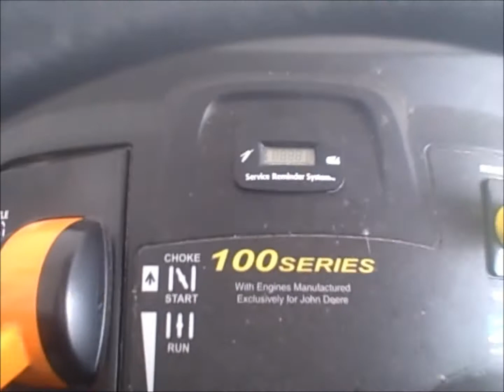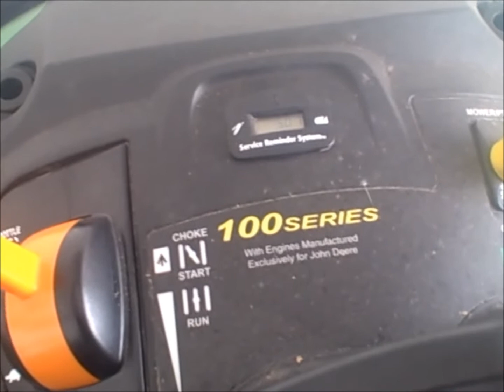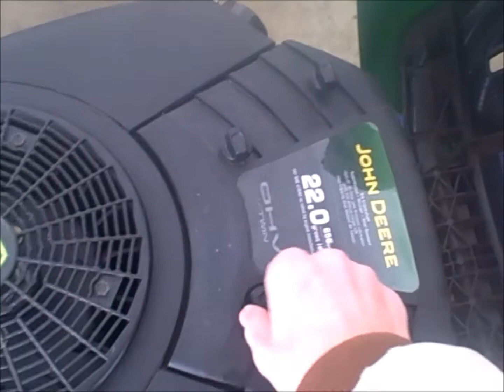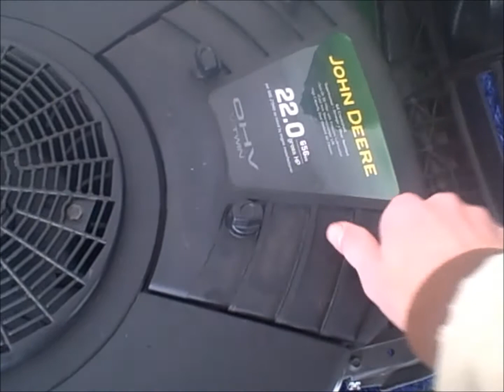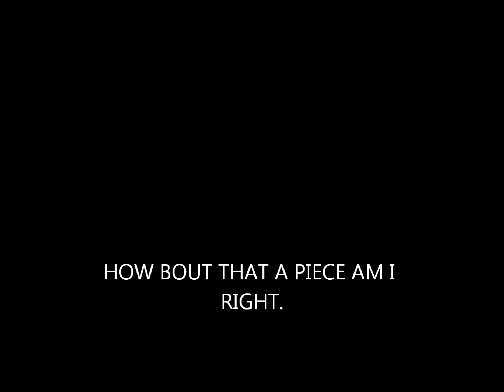Why New Lawnmowers suck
yeah  dont know if it was the 40 degree weather or me but that seem very stupid fora brandnew mower. not even a year a old yet.